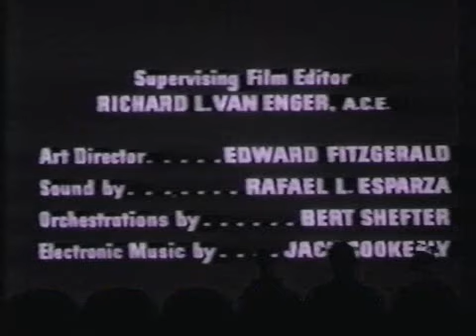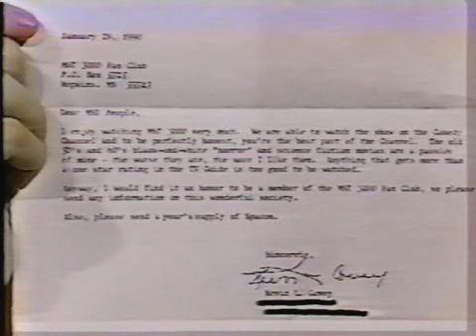MST3K S01E13 The Black Scorpion